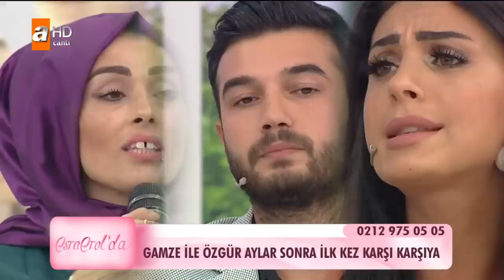Gamze ile Özgür aylar sonra ilk kez karşı karşıya - Esra Erol'da 19 Ekim 2017